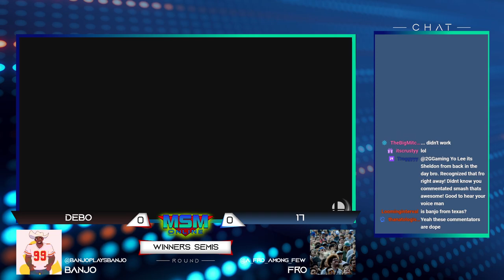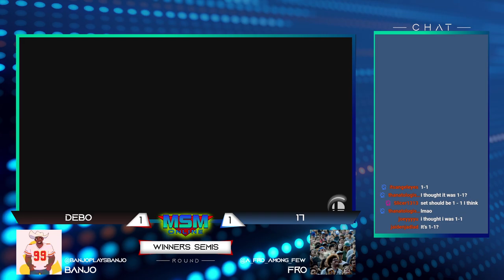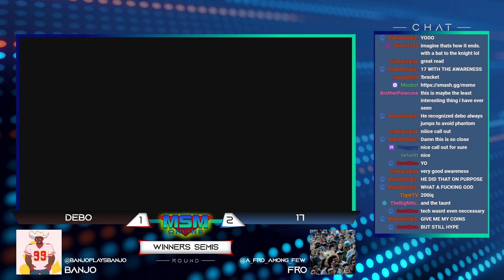MSM Online 49 - Debo (Ness) Vs. 17 (Zelda) - Winners Semis